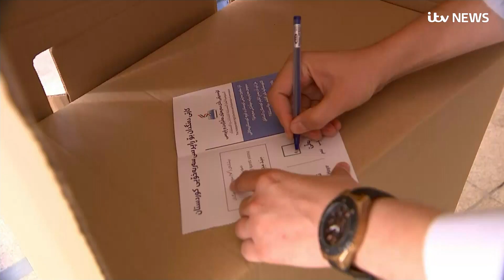Iraqi Kurds in inky freedom bid opposed by US and UK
Iraqi Kurds of all ages have inked their fingers at the ballot box as votes were cast in a historic and controversial independence referendum. Video report by ITV News Senior International Correspondent John Irvine.